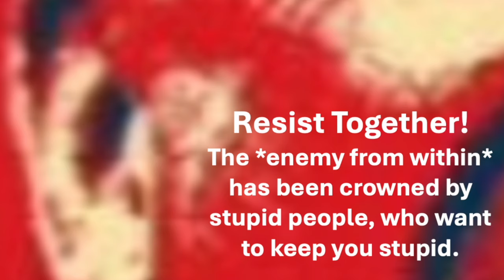Hope Now - The Martian Dust Devils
MDD held church for a week in the Catskill Mountains in 2024.

Much love for all of us heading into 2025. Time to get to work.